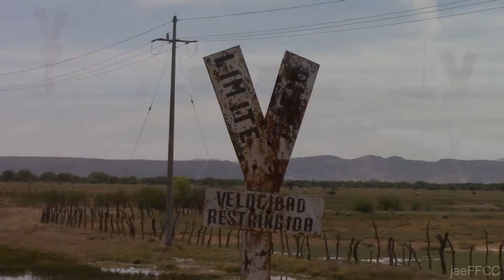Ferrocarril Coahuila-DURANGO: Directo Sur y Norte Limite De Patio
¡Buen día! Para ubicarlos, la nueva Terminal Ferroviaria de Durango está situada sobre la línea “DA” desde la PK-21 hasta la 25 aprox. y en la PK-27 se encuentra el límite de Patio. En este punto, se encuentran unos cuantos carros antiguos que vinieron a anclar sobre un viejo y cancelado ladero cuando la desmantelacion de los primeros Patios, visibles también desde la Autopista Durango-GómezPalacio, sobre estos, espere el tren Directo Sur proveniente de la ciudad de Torreón con la SD40-2 #7840 y U23B #3960 jalando cuarenta y dos carros; una hora y veinte minutos después partiría de Durango el tren Directo Norte con tres SD40-2 + U23B con cuarenta y tres carros, saliendo del límite de Patio y acelerando su marcha.

Good day! This time wait two trains, where a few old and rusted railroad cars are abandoned, which were brought from the former Durango Rail Yards and here they stayed in this canceled siding. To locate you, the New Rail Terminal in Durango is located on the "DA" line, covering from PK-21 to PK-26 approx., in the PK-27 are the posts warning about the Yard-Limit (Limite De Patio), you can appreciate the second train passes the Yard limit and it can accelerate it advance.
©JAE – Grabado/Filmed: 30/MAR./2019